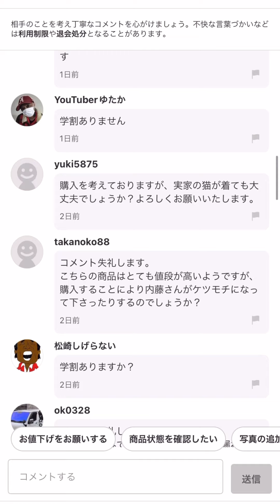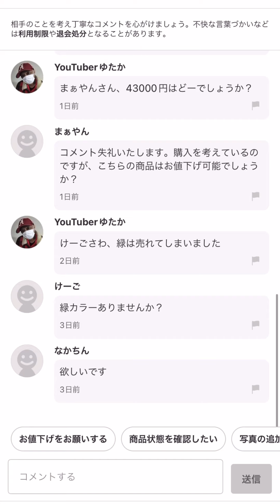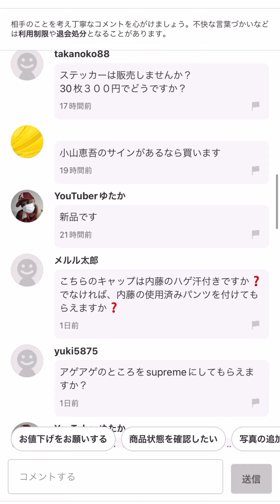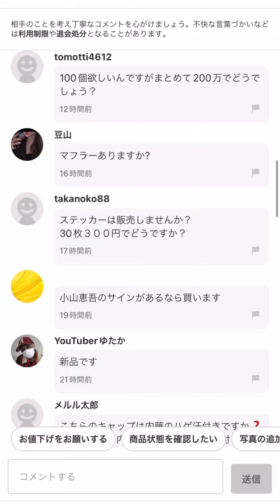【続編】内藤裕のメルカリがヤバすぎるw w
新内藤ゆたかチャンネル